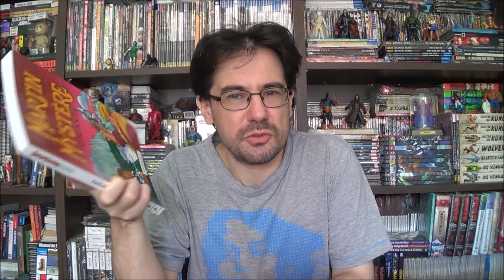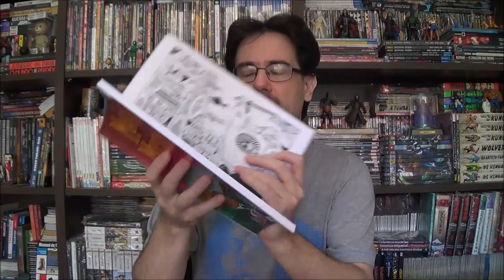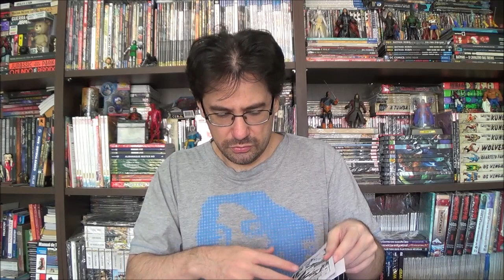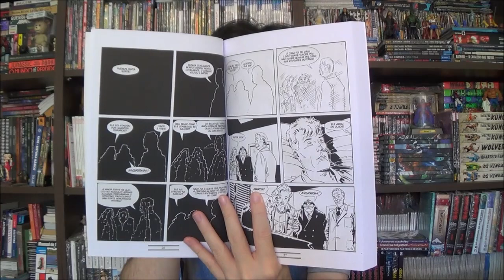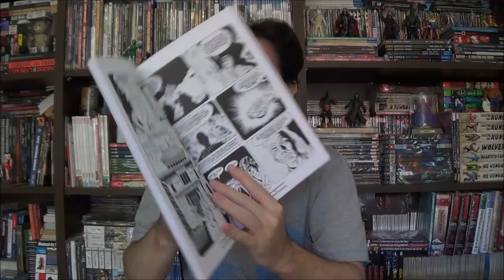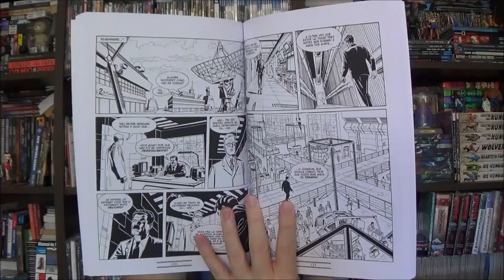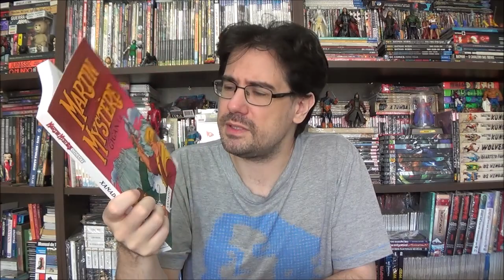Chapéu do Presto Especial - Martin Mystere Gigante: Xanadu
Bem-vindos a mais um Chapéu do Presto Especial, no episódio de hoje Martin Mystere se encontra com seu arqui-inimigo Sergej Orloff na edição mais que especial Gigante do personagem com a história Xanadu.

Campinas - SP
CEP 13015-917